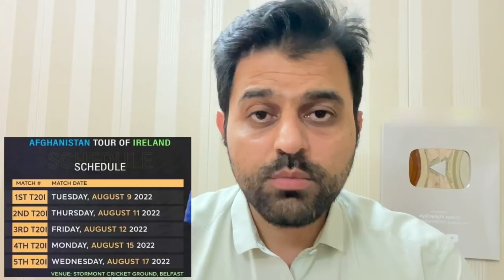Cricket latest top 6 News today,ACB Announced AFG Next Series ,Najib in IPL,Nabi chance in KKR ,IPL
In this video I tell you about Cricket latest top 6 News today,ACB Announced AFG Next Series ,Najib in IPL,Nabi chance in KKR ,IPL ,Aus Vs PAK 3rd test day 3,Ban beat South Africa in 3rd odi if you want to know all of them then watch complete video if you like it don't forget to subscribe.